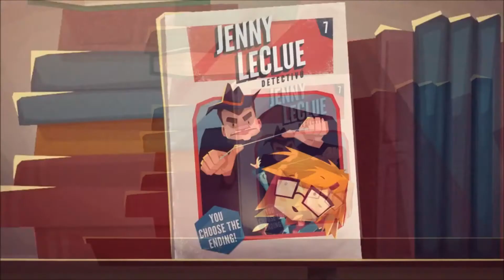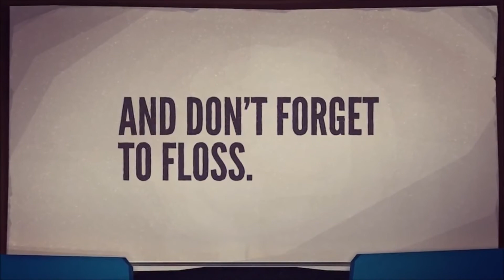The 8 Bit Indie Show - August